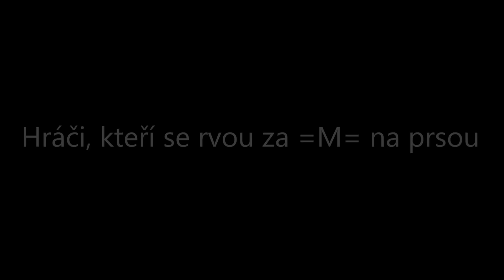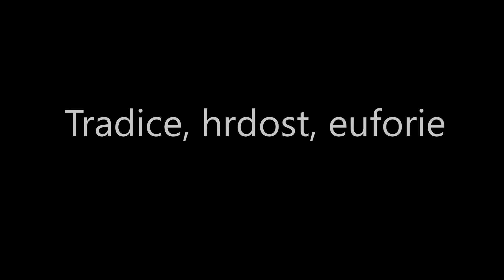Motor-tradice,hrdost,euforie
Krátké video o Motoru.